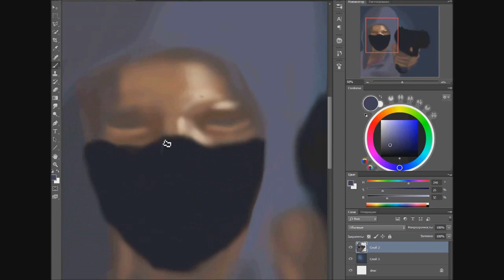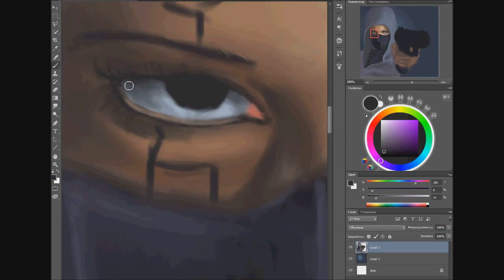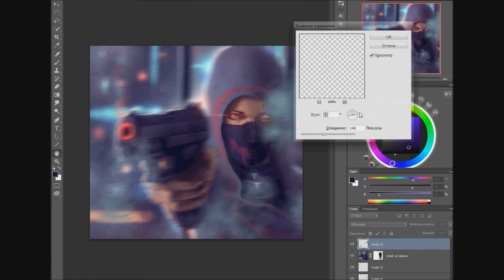Dead aim - Speed Painting (Photoshop) | CreativeStation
CreativeStation Team